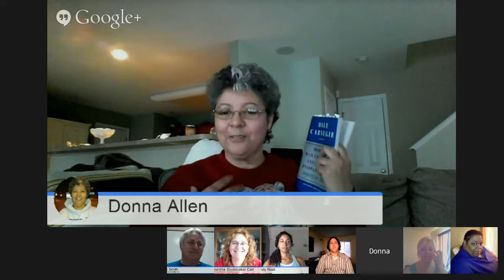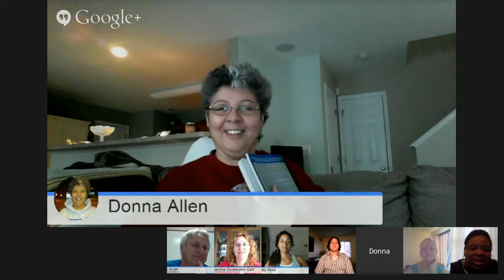The Key to Selling Through Story Telling: Saturday Morning Mastermind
*The Key to Selling Through Story Telling*

Join us this week for our Saturday Morning Mastermind
on Saturday Feb 28th  at 10am EST

We'll be discussing another powerful method for connecting with people from the book How to Win Friends and Influence People in the Digital Age from the chapter HOW TO MERIT AND MAINTAIN OTHERS' TRUST

If you want to learn some of the most effective ways
to gain friends, followers, teammates, and customers build a loyal following ONLINE, this book is for you!

Begin by Reading part 9 *Share your journey* of the section called HOW TO MERIT AND MAINTAIN OTHERS' TRUST and share some of your own personal experiences on this post in our community...

Then, meet us back here on Saturday so we can share and discuss what we all learned from the chapter.

Get your copy of the book for as little as $4.35* by visiting this

Did you miss our last mastermind?

*when you purchase the book through our link you'll be supporting the Saturday Morning Mastermind and Mindset Mastery Collective. Thank You!